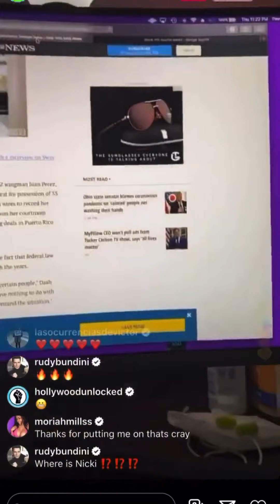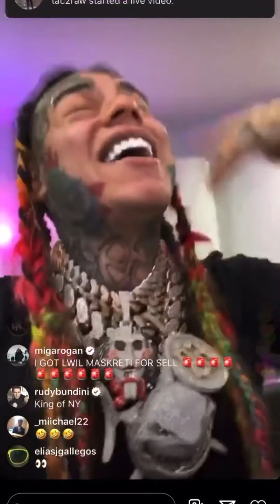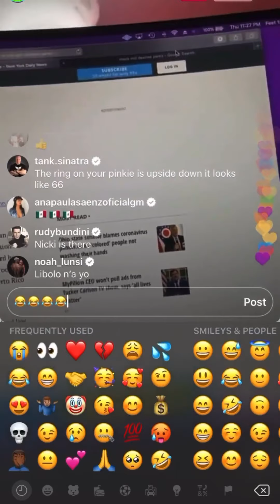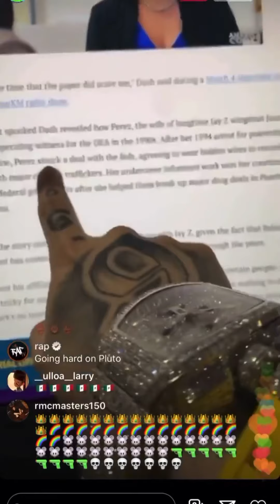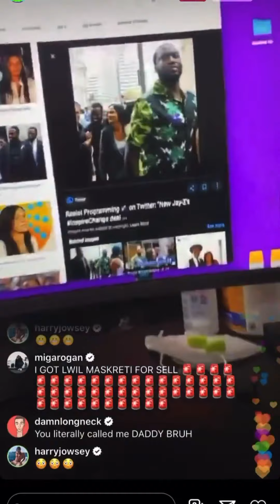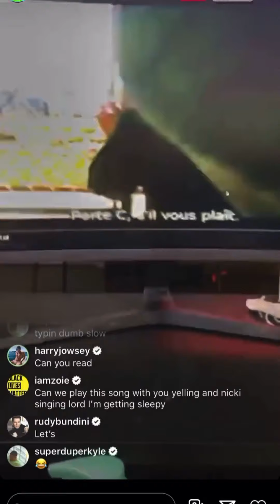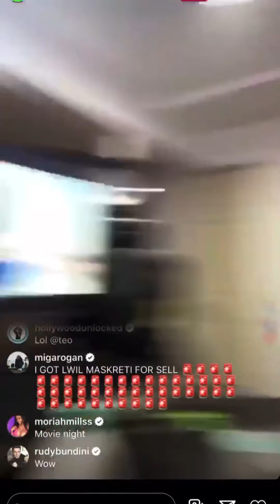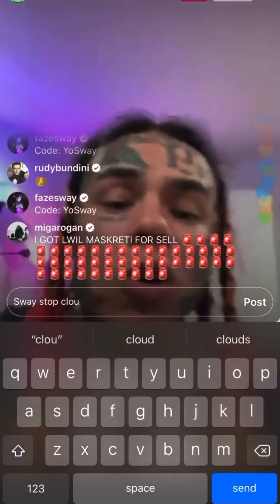69 expose rats